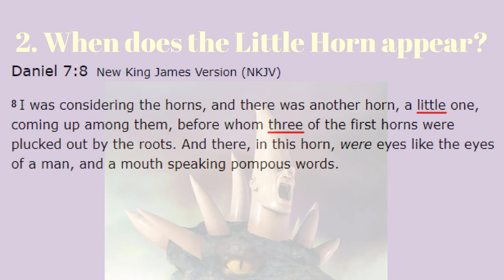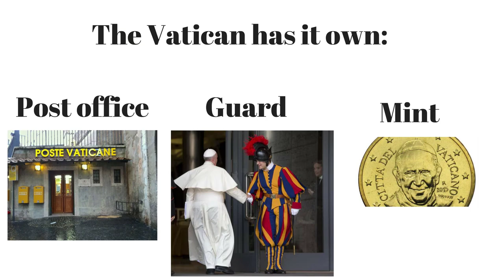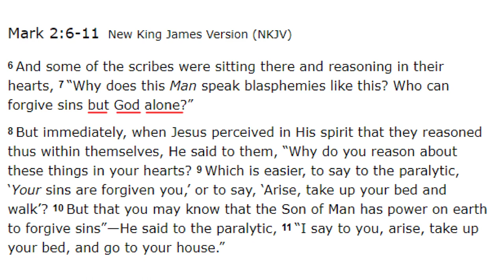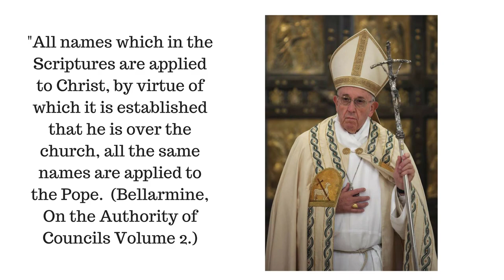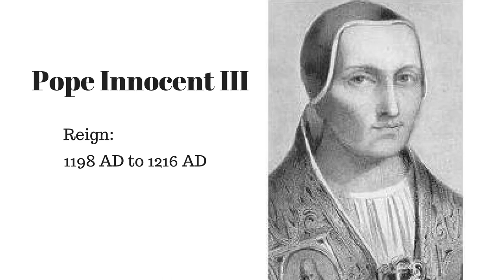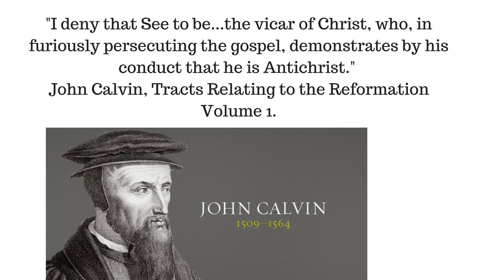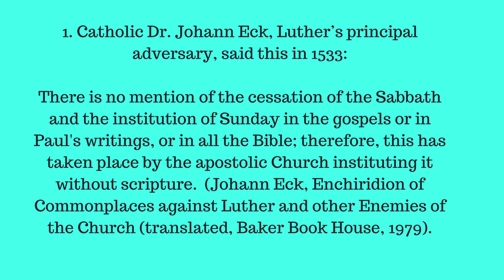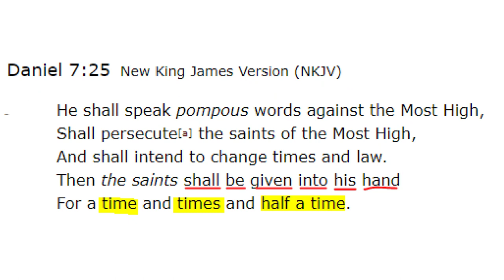Daniel 7: Breaking the Code- Who is the Little Horn? Six Mysteries Unveiled (2018)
To view more videos on the prophecies of Daniel 7, 8-12 go to my channel at this

Here's a quick summary of what we have learned so far about the Daniel 7 prophecy.   The Four great beasts are 4 successive empires, Babylon, Medo-Persia, Greece and Rome.  The  10 horns represent the divided Roman empire that was taken over by barbaric tribes.  The little horn comes up among the 10 horns and "plucks out" 3 horns.  If you want to learn more about the four beasts, click on the link  at the end of this video.
Now lets focus on 6 Bible points that help identify who the "little horn" of Daniel 7 really is.
Point 1:  What is the little horn?
 In Bible prophecy, horns represent, kings, kingdoms or political powers.  Therefore this little horn is a kingdom.  Daniel 7:24 reads The ten horns are ten kings who shall arise from this kingdom. And another shall rise after them; He shall be different from the first ones, And shall subdue three kings.
Point 2:  When does the Little Horn appear?
Daniel 7:8 reads,  I was considering the horns, and there was another horn, a little one, coming up among them, before whom three of the first horns were plucked out by the roots.
This Bible passage tells us that the little horn came up after the 10 horns and then uprooted 3 of the horns.  We know from history, that the kingdoms of the Heruli, Ostrogoths and Vandals were destroyed by the Papal State because they did not accept certain Papal mandates.  This gives us a definite time frame for the rise of the little horn power.  The little horn arises AFTER the division of the Roman Empire but BEFORE the destruction of the 3 kingdoms.  The Western Rome Empire was divided into 10 nations after 476 AD.  Three of those nations, the  Heruli, Ostrogoths and Vandals were destroyed by the year 538 AD.  In 538 AD Vigilus, the bishop of Rome ascended the Papal throne under the protection of the Roman general Belisarius.  Thus 538 AD is the date for the establishment of Papal Rome  as an independent power.  To qualify as a horn, this power must have the attributes of a kingdom, which indeed applies to the Vatican, which to this day is an independent state.
The American Catholic Quarterly Review says this:  Long ages ago, when Rome through the neglect of the Western emperors was left to the mercy of the barbarous hordes, the Romans turned to one figure for aid and protection, and asked him to rule them...and thus...commenced the temporal sovereignty of the popes. So, meekly stepping to the throne of Caesar, the vicar of Christ took up the sceptre to which the emperors and kings of Europe were to bow in reverence through so many ages.   (American Catholic Quarterly Review (April 1911).
Point 3:  How is the little horn different from the 10 horns?
Daniel 7:24 reads: The ten horns are ten kings who shall arise from this kingdom.  And another shall rise after them; He shall be different from the first ones, And shall subdue three kings.
The Papacy is different from the pagan kingdoms before it, because it is both a political power and a religious power. Politically, the Vatican is a recognized state, complete with a traditional guard and its own postal service.  The Vatican is the smallest state in the world, it occupies a mere 100 acres, but it has one of the strongest diplomatic bodies in the world. Papal representatives sit in the capitals of the world, and in turn these countries have their representatives in the Vatican. The Pope is not only head of the Church, but also temporal sovereign of the Vatican state.  The 10 horns were secular kingdoms.  The little horn,  is different in that the Papacy is both religious and political.
Point 4:   How does the little horn speak pompous words against the Most High?
This verse refers to blasphemy against God.  What is the Biblical definition of blasphemy?
Definition 1:  Claiming the power to forgive sins
Mark 2:6-11 reads "And some of the scribes were sitting there and reasoning in their hearts,  “Why does this Man speak blasphemies like this? Who can forgive sins but God alone?” In this story we see the first definition of blasphemy—claiming the power to forgive sins.
Definition 2:  Claiming to be God
In John 5:18, we read about another reason the Jews wanted to kill Jesus for blasphemy. "Therefore the Jews sought the more to kill him, because he not only had broken the sabbath, but said also that God was his Father, making himself equal with God."
In the following references you will see that the Papacy claims to be able to forgive sins and claims to be God.
1. From Ferraris Dictionary:  "The Pope is of so great dignity and so exalted that he is not a mere man, but as it were God, and the vicar of God…He is likewise, the divine monarch and supreme emperor, and king of kings…So that if it were possible that angels might err in the faith, or might think contrary to the faith, they could be